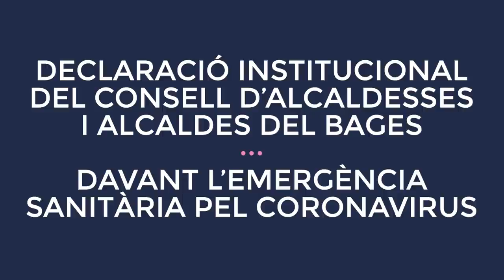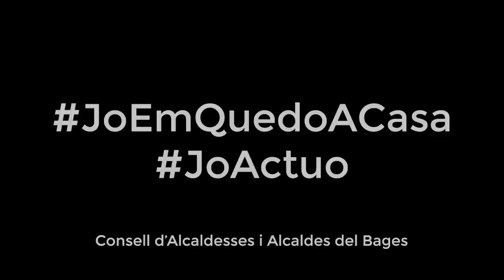Declaració institucional del Consell d'Alcaldesses i Alcaldes del Bages | Coronavirus SARS-CoV-2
Declaració institucional del Consell d'Alcaldesses i Alcaldes del Bages, davant l'emergència sanitària pel Coronavirus SARS-CoV-2.

Vivim un moment excepcional que requereix mesures extraordinàries i valentes, l’emergència sanitària afecta els nostres pobles, viles i ciutats.

El Coronavirus sacseja el Bages, i al país sencer. A la nostra comarca ja hi ha desenes de persones infectades, estiguin diagnosticades o aïllades amb símptomes. Per això com a alcaldes i alcaldesses demanem als nostres veïns i veïnes que extremeu les precaucions.

Cal un confinament total: quedar-se a casa i no sortir, llevat dels casos que la normativa ho permet (i tot així, fer-ho al mínim i imprescindible).
Distanciament social (guardar la distància entre persones, també a casa). Respectar les mesures d'higiene, com rentar-se sovint les mans i, si hem sortit, deixar les sabates fora de casa i canviar-nos ràpidament de roba. Mesures que sabem que són duríssimes, però que ens calen per mitigar l’epidèmia.

No serà ni ràpid ni fàcil.

Reclamem un confinament total i efectiu per frenar la cadena de transmissió del coronavirus, per això el desplaçament només hauria d’estar permès per aquells llocs de treball de caràcter estratègic, per garantir el subministres d’aliments i productes de primera necessitat, i atendre les persones més vulnerables.

Reclamem més contundència, per què veiem que amb les mesures adoptades fins al moment, la corba de nous contagis no ha fet més que augmentar i hem d’evitar el col·lapse del sistema sanitari.
Ho hem de fer de manera contundent per evitar que la situació s’allargui i mitigar l’impacte econòmic i social que aquesta emergència tindrà.

El Govern central i Català han de prendre totes les mesures per ajudar a tots aquells que es vegin perjudicats, però ara totes les forces han d’anar canalitzades en el control de l’epidèmia.
Volem fer un agraïment sincer a tot el personal sanitari i d’emergències, i el que atén a persones dependents,  els que garanteixen productes de primera necessitat i serveis mínims.

A  totes aquelles persones que estan treballant de manera incansable per controlar aquesta emergència.

Endavant valents i valentes!

Volem enviar una forta abraçada als familiars i amistats d’aquells qui ja han perdut la vida.

Protegim les persones vulnerables.

Protegim les nostres persones grans.

Protegim-nos i cuidem-nos.

Quedeu-vos a casa.

Jo em quedo a casa. Jo actuo. Vencerem!

Consell d'Alcaldesses i Alcaldes del Bages